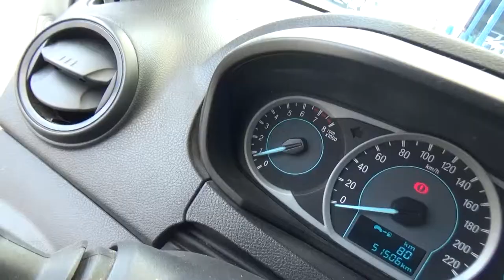Ford / Figo / 2016 - GA107091